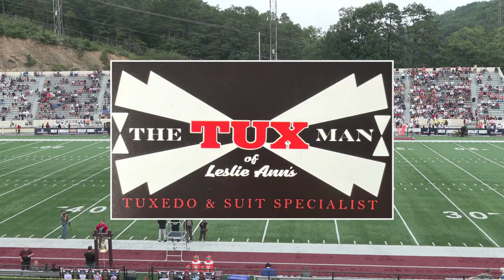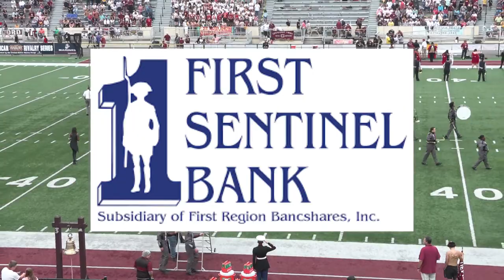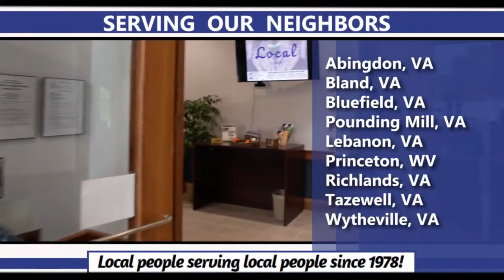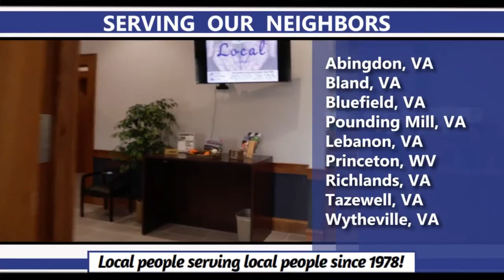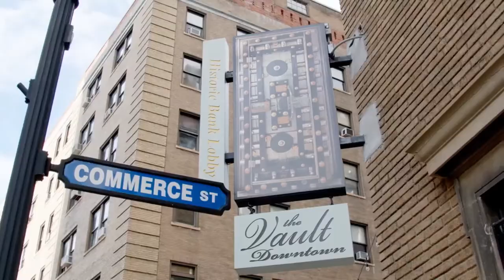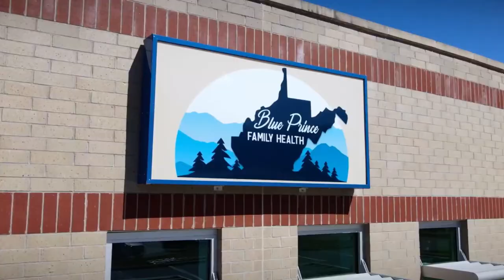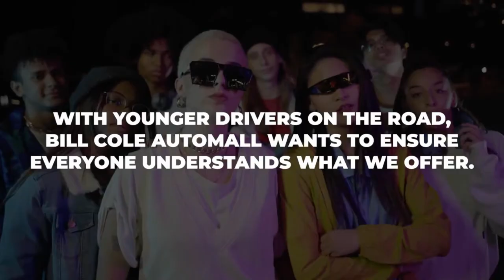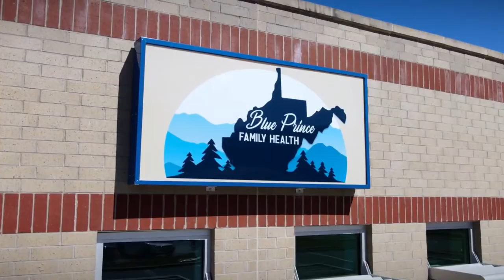GRAHAM G-MEN VS. BLUEFIELD BEAVERS | BLUEFIELD BEAVERS FOOTBALL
PRESENTED BY STEPHENS MITSUBISHI